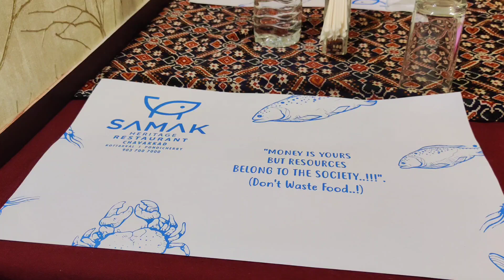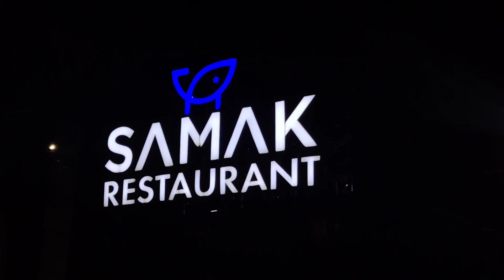Is rs 1600 for one kg of Pomfret ( ആവോലി ) is reasonable????? Samak restaurant .....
samak restaurant is famous for their seafood dishes . They provide their services in Pondicherry, Kottakal and Chavakkad
Food spots you should try at chavakkad